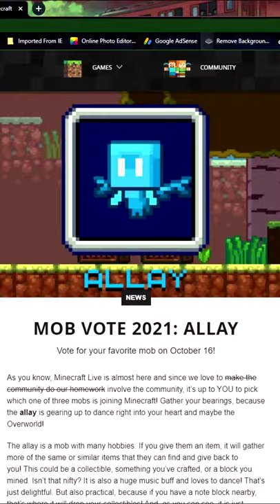Why The ALLAY Will WIN The Mob Vote!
The Minecraft Mob Vote is gearing up to have some serious divide- However, it seems as though it would only make sense for The Allay to win!

The Farms and redstone at the end of the video were made by Taliah Lewis!